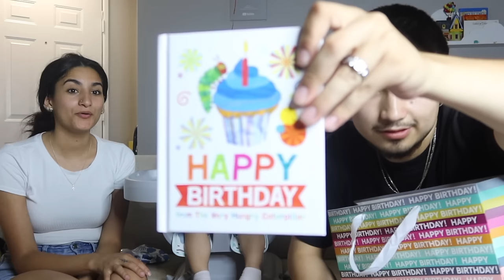Stella's 1st B-Day Party!! **DECOR/ GIFTS HAUL/ 116 DEGREES**